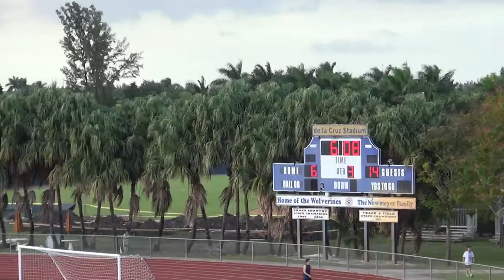2013 Monsignor Pace vs Belen Jesuit Football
11/8/2013 Monsignor  Pace 17 Belen Jesuit  12